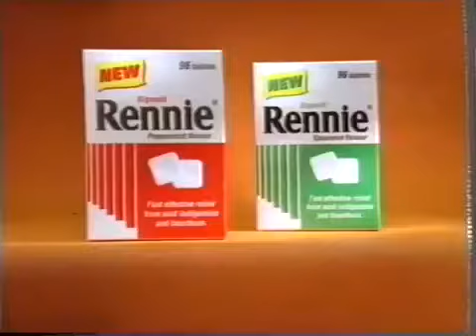Sky Sports commercials & trails 17th December 1995 (Part 2)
Commercial break on UK satellite channel Sky Sports in the run up to Christmas 1995
Lucozade Sport
The Movie Channel trail: Naked Gun ​33 1⁄3: The Final Insult
Heineken Export
Pringles
Boots
Cesar
Tetley Pocahontas promotion
Rennie
Obsession
Murder One promo
Lucozade Sport